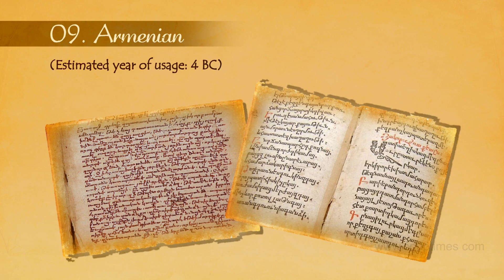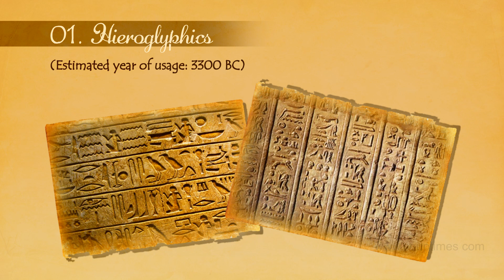Top 10 Old Languages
Languages is very important to human. It's human communication, spoken or written.